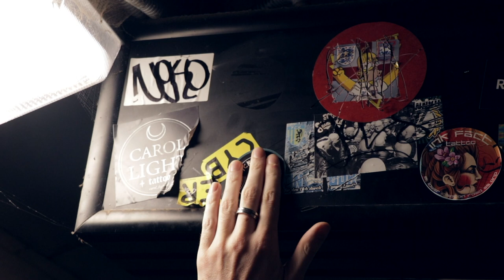Dressing Gown - kickneon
Dressing Gown music video
Directed, filmed and editied by CharFilms